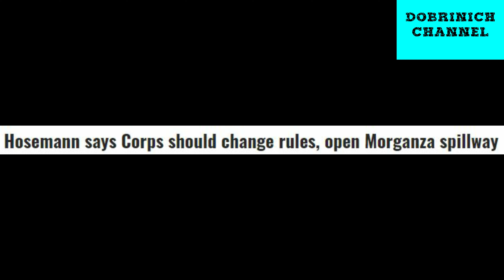Morganza Should Be Opened Says Mississippi Security Of State .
Secretary of State Delbert Hosemann Calls Out The Army Corp Of Engineers for not using the Morganza Spillway.